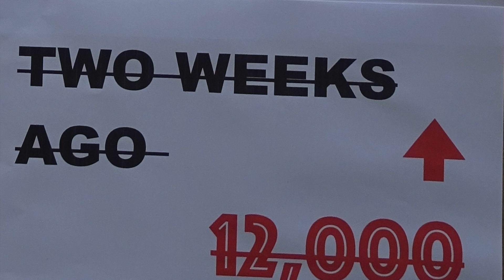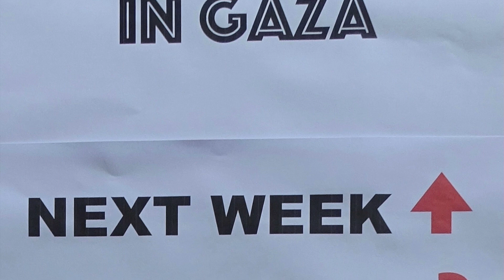Seventeenth Salisbury Ceasefire vigil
This was the Seventeenth Salisbury  Vigil, calling for a permanent ceasefire in Gaza, Israel and the West Bank Palestinian Territories.  This vigil focussed on the terrible rising number of deaths of children and appealed in the name of humanity for the killing to stop. As of today, at least 14,000 children have died in Gaza.  This number will likely rise once again by next week.  Those supplying arms to the conflict need to stop doing so and insist on a ceasefire now.